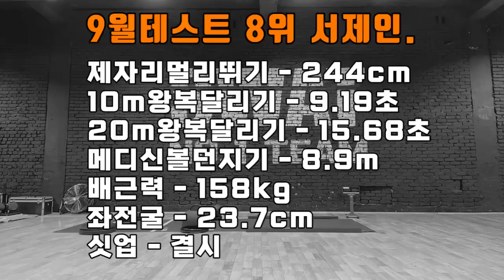이화여대 신입생 받아라 예비23학번 드간다~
lovesanglee0